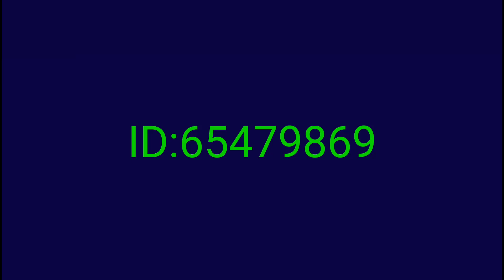Among us en Flappyland NG7 | Compartelo por favor 😀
Buenos días ya esta la séptima parte de la saga New Generation :D

podrás jugar con los personajes del popular juego among us juntos con sus nombres graciosos y algunos accesorios :3

me tuve que desvelar 2 noches seguidas para terminarlo :'3 asi que por favor... comparte el nivel a quien les guste among us y disfrutarlo mucho ;)

PD: tomare unas vacaciones de crear uwu